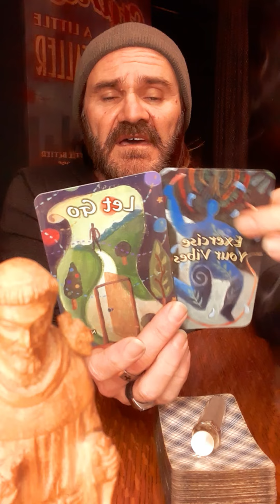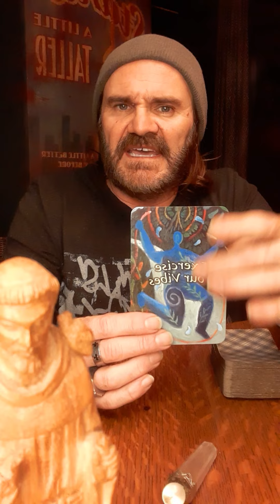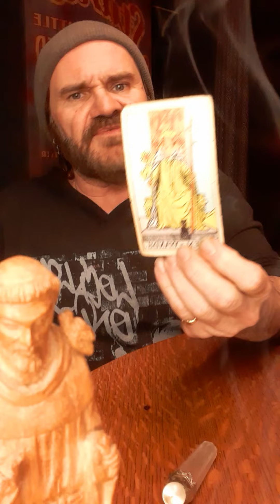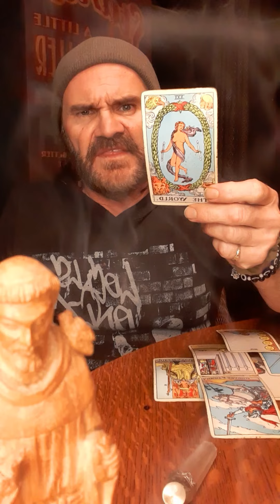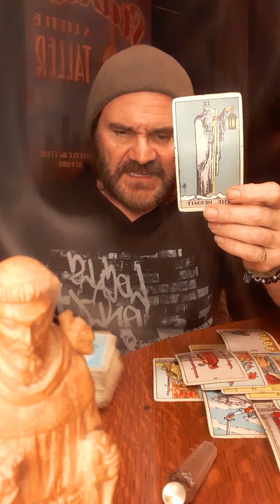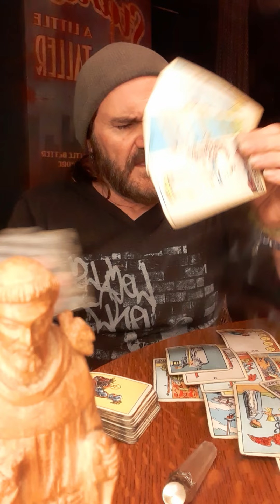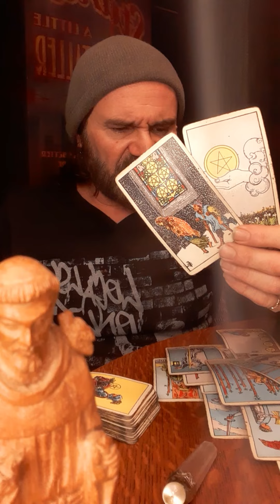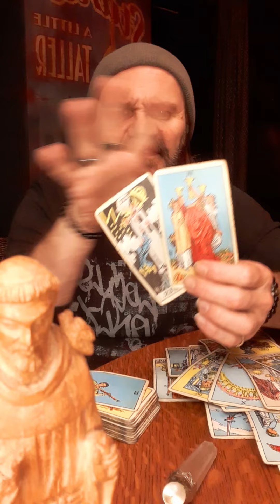JDS Tarot🧿Virgo🧿Stagnant energy around you, Take the long way home, you'll be walking on new ground🌎